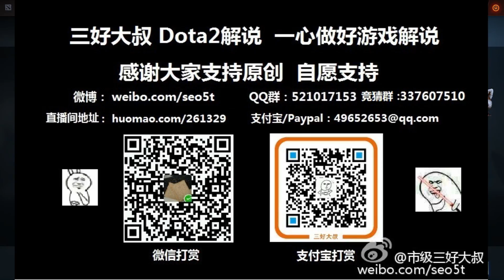【三好大叔Dota2】MSKI LGD P1 PGL总决赛